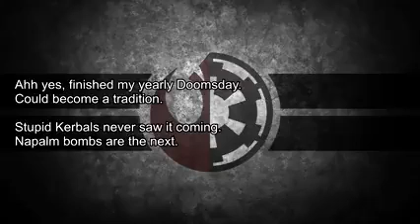nuclear ballistic missile launch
nuclear ballistic missile launch from ground